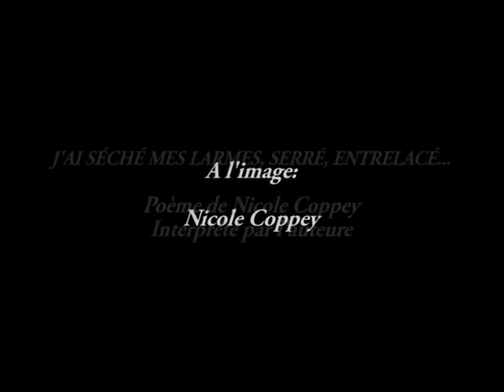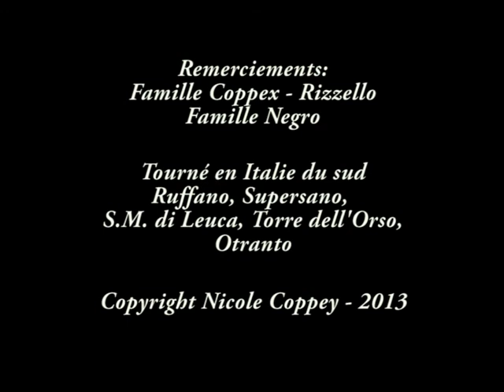"J''ai séché mes larmes, serré, entrelacé..." Poème de Nicole Coppey tourné en Italie du Sud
Poème de Nicole Coppey interprété par l'auteure

Image et montage Claudio Negro
Prise de son Johann Vergères

Tourné en Italie du Sud à
Ruffano, Supersano, Santa Maria de Leuca, Torre dell'Orso

© Copyright Nicole Coppey - 2013